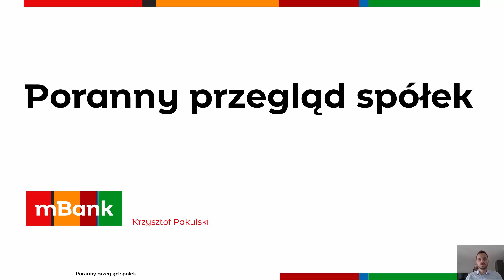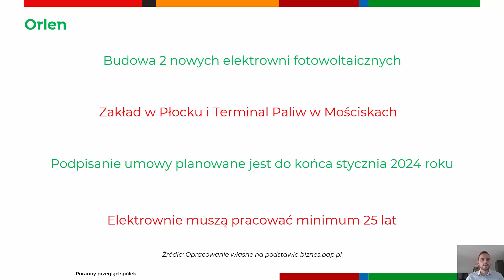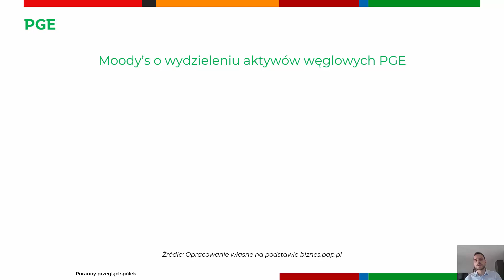Poranny przegląd spółek 16.08.2023 r.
Spadkowy początek sesji na GPW. Orlen dalej inwestuje w rozwój OZE. Wydzielenie aktywów węglowych PGE może być korzystne z punktu widzenia biznesowego i kredytowego - agencja Fitch.